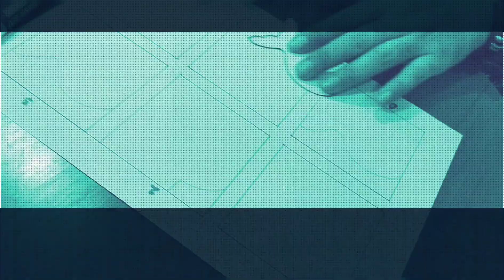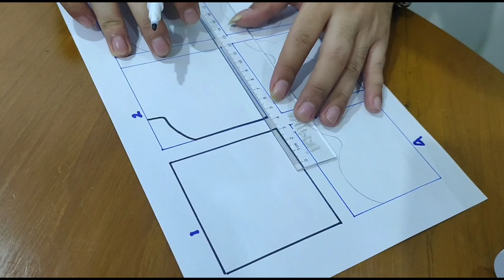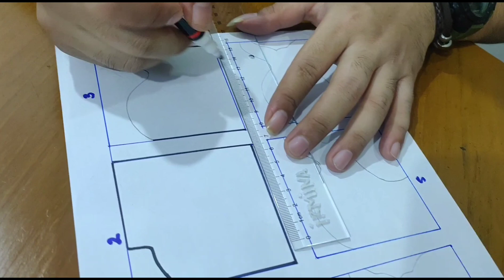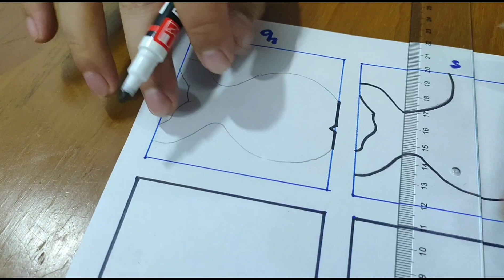Ide Jenius Metamorfosis pada Desain..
Ini adalah penjelasan Tugas SMP kelas 8 setelah menyelesaikan komik.
Mohon di simak langkah-langkahnya ya..